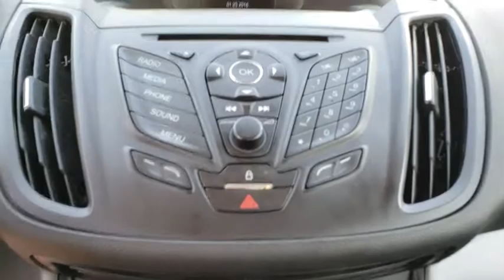2016 Ford Escape Pryor, Broken Arrow, Tulsa, Oklahoma City, Wichita, OK N5207A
2016 Ford Escape S - Stock#: N5207A - VIN#: 1FMCU0F79GUC26607

**CERTIFIED BY CARFAX NO ACCIDENTS**, **CERTIFIED BY CARFAX ONE OWNER**, **CERTIFIED CARFAX-ONE OWNER AND ACCIDENT FREE**, **KEYLESS ENTRY**, **LOCAL TRADE**, **NON SMOKER**.Why get your next vehicle from Nissan of Muskogee? - Of course price is important and we do a great job at finding what's more than fair and reasonable! But at the end of the day we take our Internet Business Very Seriously!Shopping at Nissan of Muskogee is car buying the way it should be; Fun, Informative, and Fair!Here are our promises;*Transparent Pricing and Sales Process- NO GIMMICKS!!*Pressure Free , Efficient, Friendly, and Helpful Sales Staff!*In House Team of Loan and Lease Specialists! Good with numbers, better with people!*Credit Challenged? Give us a try!*Online Credit Approval!*Online Service Scheduling - You Will LOVE the Convenience!*Certified Factory Service Technicians!Nissan of Muskogee - Happy Customers from All Over Oklahoma! Come see why for yourself today!. 2016 Ford Escape FWD 6-Speed Automatic Duratec 2.5L I431/22 Highway/City MPGAwards:* 2016 KBB.com Brand Image AwardsReviews:* Turbocharged engines deliver strong performance and high fuel economy; many high-tech features; agile handling; high-quality cabin; comfortable seating. Source: Edmunds